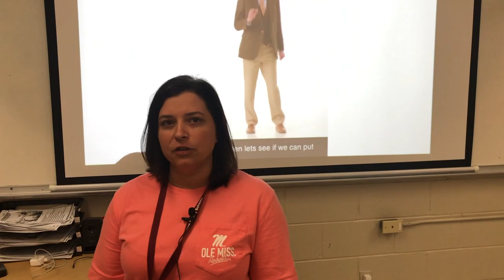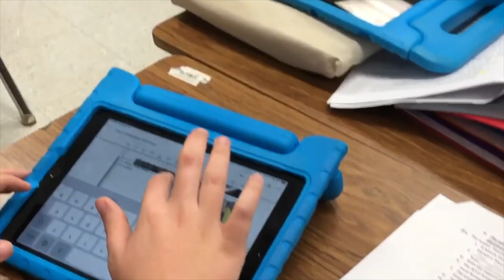Shelly Clayton 1920s Charleston New Albany High School